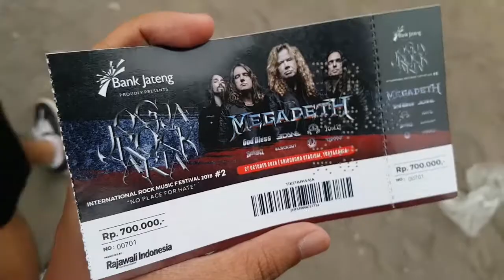JOGJAROCKARTA MEGADETH - HIGHLIGHT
Perjalanan singkat nonton konser Megadeth di Jogjarockarta dalam video yang juga singkat